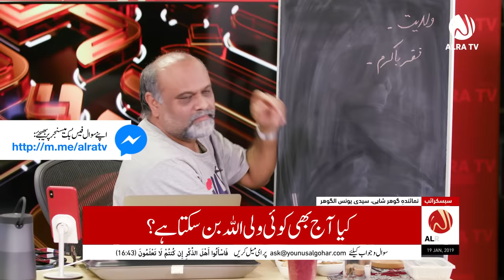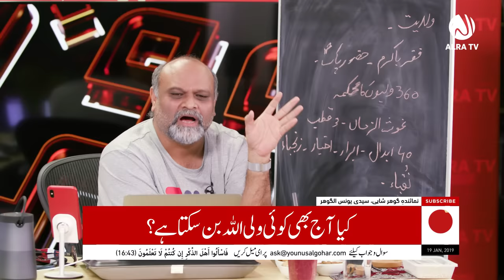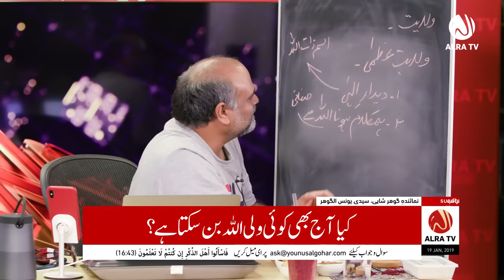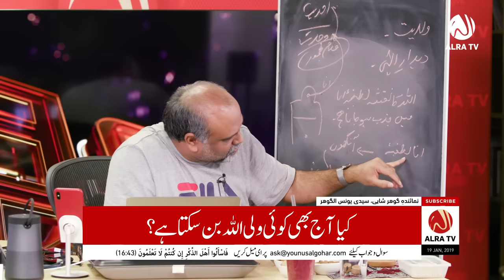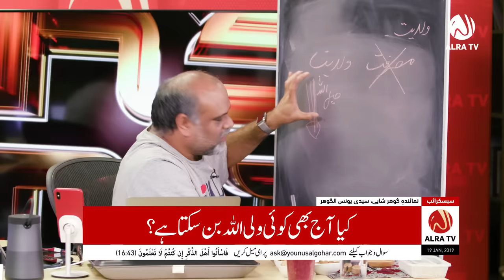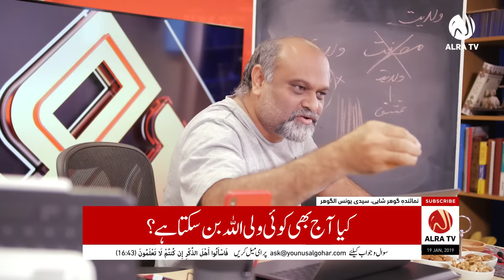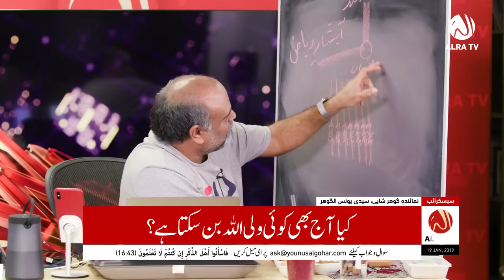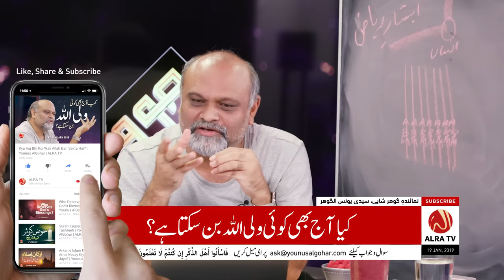Kya Aaj Bhi Koi Wali Allah Ban Sakta Hai? | ALRA TV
Summary:

    - Sainthood was terminated with the arrival of Imam Mehdi. Sainthood itself was not a rank; it was an esoteric status.. Sainthood was of two types.

    - One type of sainthood was called Faqr-e-Ba Karam which means entering into Faqr (Spiritual Poverty) through someone's blessings. The culmination of Faqr-e-Ba-Karam is Prophet Mohammad (PBUH). Those who belong to Faqr-e-Ba Karam neither have any connection nor contact with God. They rely heavily on worship and focus on taming the Lower Self.

- The other type of sainthood is Wilayat-e-Uzma (Greater Sainthood) which has two stages. The first is witnessing the divine splendour and the second is to converse with God. Those who witness the divine splendour are the ones who are granted the Personal Name of God. Those who converse with God are those who are given the Names of God's Attributes. The knowledge of seeing God is given to the Ana. When it sees God, the image of God becomes absorbed into the Ana. Through the Ana, it is transferred onto the eyes and then onto the heart. The image of God goes through the eyes so that the eyes can be used to cast spiritual concentration upon others and revive their hearts. It settles into the heart so that the divine theophanies may befall the heart and for the Divine Rope to be connected to that image of God in the heart. God selects some of the saints who have seen God become Spiritual Guides. Not all saints are Spiritual Guides. The one God chooses to become a Spiritual Guide is taught the knowledge of Muarifat, which is the knowledge of granting guidance through divine permission. Such people are known as Wali-Murshid (Saint- Spiritual Guide).

According to Koran 18:17, those whom God wishes to misguide are deprived of finding a Wali-Murshid.

- Imam Mehdi has arrived as the Universal Spiritual Master. Now all forms of guidance are being granted by Imam Mehdi. There are no more Spiritual Guides because the chapter of Muarifat has been closed. The Divine Rope - which used to descend from the higher realms down to be attached to certain saints, messengers and prophets - has been taken back by God. That Divine Rope did not have flexibility within it to be attached to someone who doesn't follow a religion. With the arrival of Imam Mehdi, there are 7 Divine Ropes attached from the chest of Imam Mehdi that are ascending. In other words, the process has been reversed. Sainthood has been replaced with Rapturous Love.

- The 7 Divine Ropes are known as the Riazian Waterfall. When it was just a single Divine Rope, human beings were responsible for cleansing themselves. They had to follow the rules of religion in order to ensure their own purity. It was only when you did all those things that the Divine Rope would benefit you. No saint or prophet would bother with the sinners. But now, HDE Gohar Shahi - the awaited Imam Mehdi - does not place any restrictions upon the sinners. He says, 'Continue sinning as you do, but also engage in the invocation of God's name.' Nobody else can afford to say such a sentence!

- You, a human being, can get connected to the 7 Divine Ropes which God himself is a recipient of. You end up receiving the same amount of benevolence as God. This could not have been done through a single Divine Rope because in this day and age, people are so unclean and nobody wants to make the effort to negate themselves in order to obtain purity. Nobody wants to go to the jungle for spiritual discipline and negation of the Lower Self. In such a situation, the hearts of sinners like us were revived with God's name purely through HDE Gohar Shahi's spiritual concentration and the 7 Divine Ropes that He connected us to. Our faith and divine love are solely dependent upon HDE Gohar Shahi's spiritual concentration.